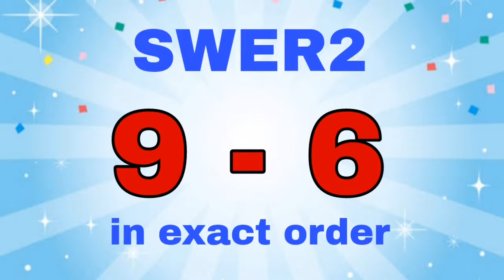STL Result today 10:30am October 18, 2021 swertres and 2d Mindanao result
Heto na po ang updated na result ng Mindanao Draw